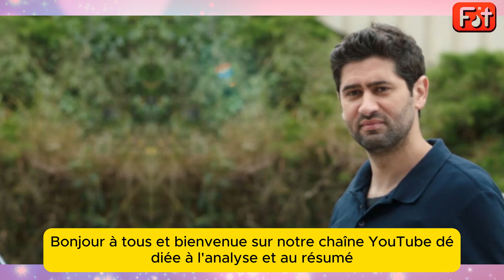[DNA] Le passé de Sungam dévoilé. Georges est choqué. Nordine évite un terrible désastre | Spoilers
Découvrez dans cette vidéo une analyse complète des derniers rebondissements de "Demain nous appartient", centrée sur le personnage énigmatique de Sungam, alias Elias Van Burstel. Nous explorons son affrontement dramatique avec Georges, la découverte de son passé, et comment Timothée joue un rôle clé dans sa capture. Rejoignez-nous pour plonger dans les détails de cette intrigue captivante et voir comment les actions et les émotions des personnages se dévoilent dans des moments de haute tension.